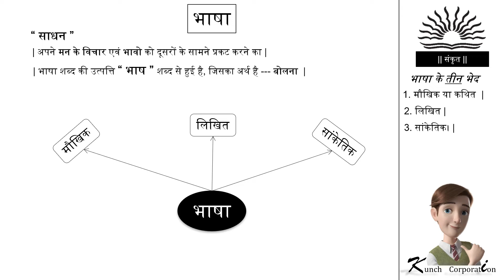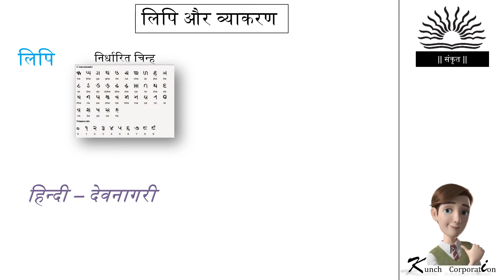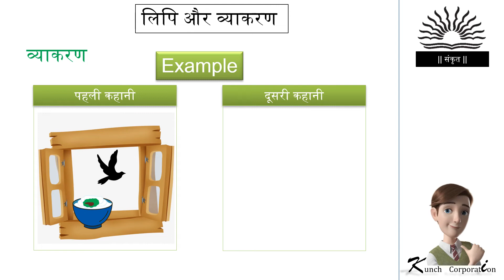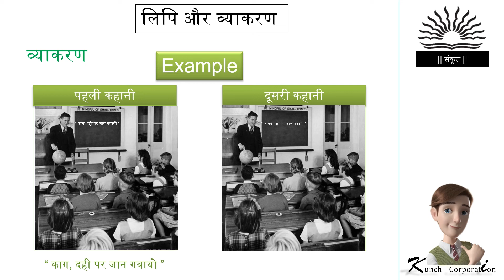Sanskrit Grammar | Hindi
What is Sanskrit ?
Learn Basic Grammar of Sanskrit by Kunch Corporation.